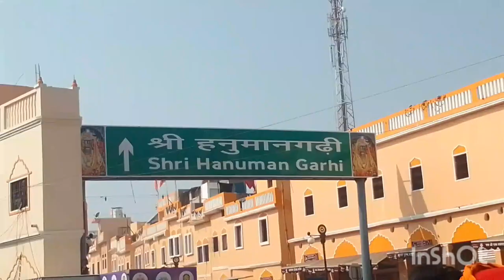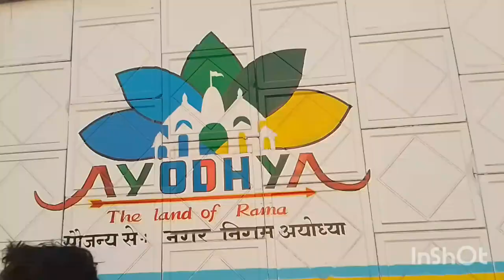Ram Lala's darshan: Ayodhya vlog ll Rimjheem Singh ll